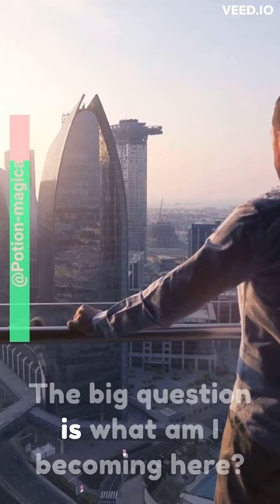Self development | Jim Rohn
A legendary speech by the legend Jim Rohn.